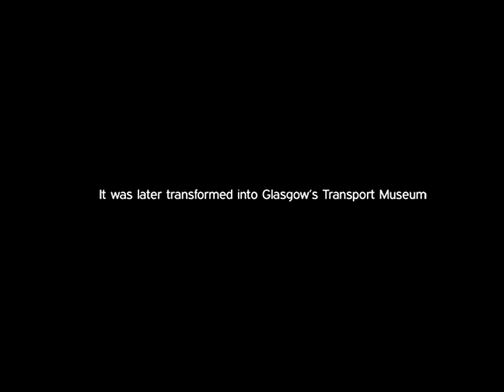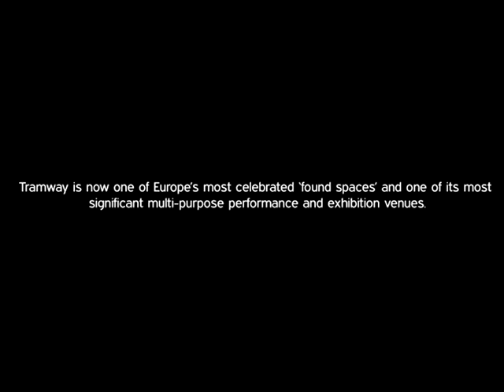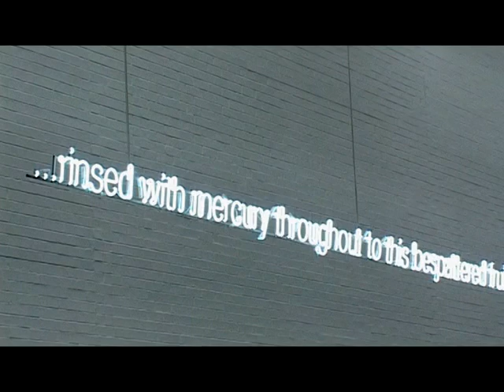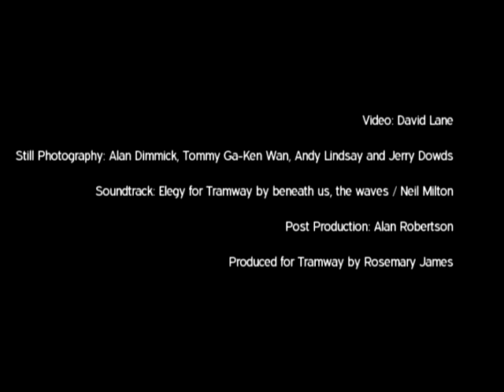A Video For Tramway Theatre